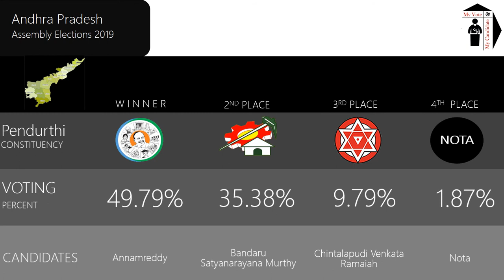Pendurthi Assembly Constituency